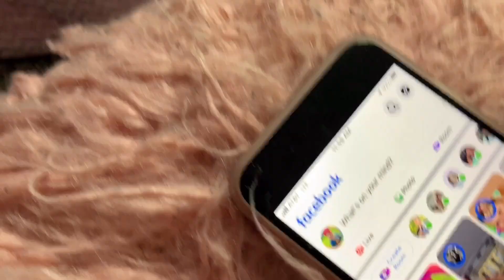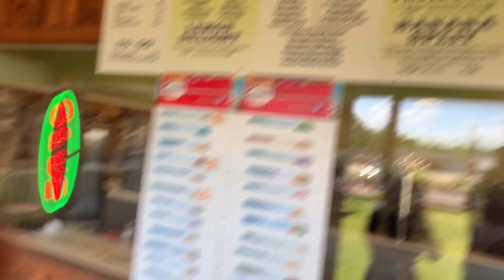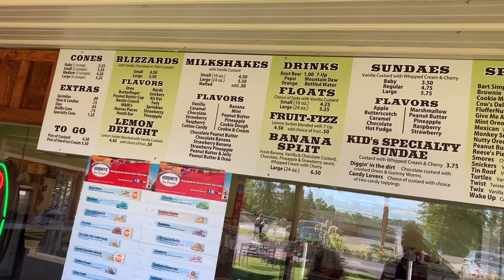Fridays with Fred!! Ep. 024 - Fred’s Eat Free?